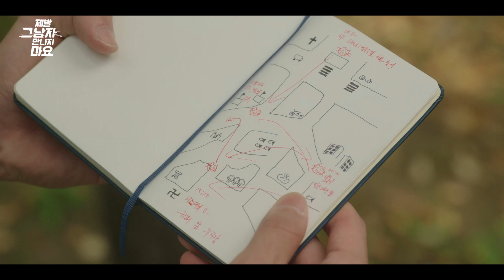[제발 그남자 만나지마요] 평범하고 스몰 한 일들이 계속될 거라고 믿었습니다.. MBC 201124 방송